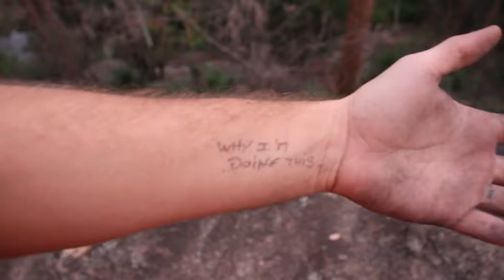S01E02 Urban Jungle - Why I'm doing this